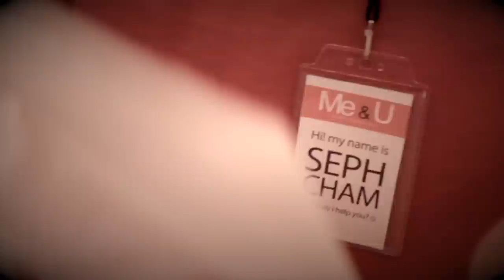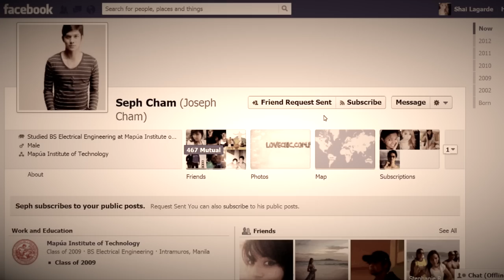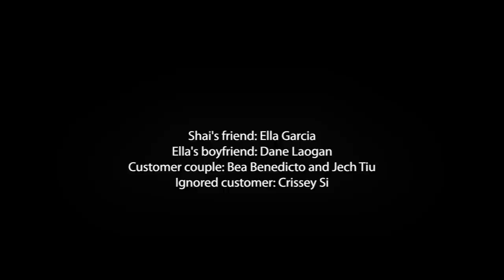"Ligaw" (Love story by Marcelo Santos III)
Q: Are you a real-life couple?
A: We were together for 3 years but he started cheating after 1.5 – he was secretly dating his current girlfriend while we were shooting this video.

Q: Is this a true story?

This channel is inactive. and follow me @lovechicph for more awesome videos ☺

Story by Marcelo Santos III
Music and lyrics: "Buko" by Jireh Lim
Presented by Me&U
Eastwood Mall, SM MOA, SM Megamall, SM North EDSA Annex, SM Pampanga, SM Clark, Market! Market!